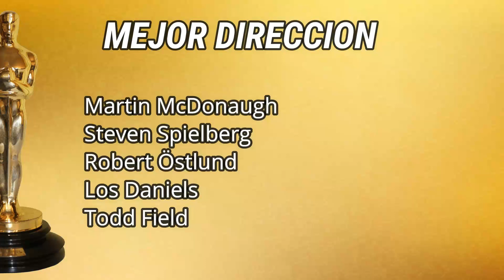NOMINADOS A LOS OSCARS 2023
HOLA AMIGOS EN ESTA MAÑANA TENEMOS YA LA LISTA DE NOMINADOS DE LOS PREMIOS MAS IMPORTANTES DEL CINE , los oscars DONDE TENEMOS MUY BUENAS NOMINACIONES .

AQUÍ LA LISTA COMPLETA:
-Mejor película
'Sin novedad en el frente', 'Avatar: el sentido del agua', 'The Banshees of Inisherin', 'Elvis', 'Everything Everywhere all at Once', 'The Fabelmans', 'Tár', 'Top Gun: Maverick', 'Triangle of Sadness' y 'Women Talking'.

-Mejor dirección
Martin McDonagh, Daniel Wkan y Daniel Scheinert, Steven Spielberg, Todd Field y Ruben Östund.

Mejor actriz
Cate Blanchett, Ana de Armas, Andrea Riseborough, Michelle Williams y Michelle Yeoh.

Mejor actor
Austin Butler, Colin Farrell, Brendan Fraser, Paul Mescal y Bill Nighy.

Mejor edición
'The Banshees of Inisherin', 'Elvis', 'Everything everywhere all at once', 'Tár' y 'Top Gun: Maverick'.

Mejor diseño de producción
'All Quiet on the Western Front', 'Avatar: el sentido del agua', 'Babylon', 'Elvis', 'The Fabelmans'.

Mejor maquillaje y vestuario
'All Quiet on the Western Front', 'The Batman', 'Black Panther: Wakanda Forever', 'Elvis', 'The Whale'.

Mejor película de animación
'Pinocchio', de Guillermo del Toro, 'Marcel the Shell with Shoes On', 'Puss in Boots: The Last Wish', 'The Sea Beast' y 'Turning Red'.

Mejor película internacional
'All Quiet on the Western Front', 'Argentina, 1985', 'Close', 'Eo' y 'The Quiet Girl'.

Mejor cortometraje documental
'Los susurros de los elefantes', 'Haulout', '¿Cómo medir un año?', 'El efecto Marta Mitchell' y 'Stranger at the Gate'.

Mejor documental

All that Breathes
All the Beatuy and the Bloodsheed
Fire of Love
A House Made of Splinters
Navalny

Mejor canción original

Applause, de Diane Warren para Tell It Like a Woman
Hold My Hand, de Lady Gaga para Top Gun: Maverick
Lift Me Up, de Tems, Rihanna, Ryan Coogler y Ludwig Goranson para Black Panther: Wakanda Forever
Naatu Naatu, de M. M. Keeravaani para RRR
This Is a Life, de Ryan Lott, David Byrne y Mitski para Todo a la vez en todas partes

Mejor banda sonora original

'Sin novedad en el frente': Volker Bertelmann
'Babylon': Justin Hurwitz
'Almas en pena de Inisherin': Carter Burwell
'Toda a la vez en todas partes': Son Lux
'Los Fabelman': John Williams.

Mejor actor de reparto

Brendan Gleeson, por Almas en pena de Inisherin
Brian Tyree Henry, por Causewey
Judd Hirsch, por Los Fabelman
Barry Keoghan, por Almas en pena de Inisherin
Ke Huy Quan, por Todo a la vez en todas partes

Mejor cortometraje de animación

El niño, el topo, el zorro y el caballo, de Charlie Mackesy y Matthew Freud
The Flying Sailor, de Amanda Forbis y Wendy Tilby
Ice Merchants, de Joao Gonzalez y Bruno Caetano
My Year of Dicks, de Sara Gunnardóttir y Pamela Ribon.
An Ostrich Told Me The World is Fake and I Think I Believe It, de Lachlan Pendragon

Mejor cortometraje

An Irish Goodbye, de Tom Berkeley y Ross White
Ivalu, de Anders Walter y Rebbeca Pruzan
Le Pupille, de Alice Rohrwacher y Alfonso Cuarón
Night Ride, de Eirik Tveiten y Gaute Lid Larssen

Mejor guion original

'Almas en pena Inisherin': Martin McDonagh
'Todo a la vez en todas partes': Daniel Kwan y Daniel Scheinert
'Los fabelman': Steven Spielberg y Tony Kushner
'Tár': Todd Field
'El triángulo de la tristeza': Ruben Östlund
The Red Suitcase, de Cyrus Neshvad

Mejor guion adaptado

'All quiet on the Western Front', 'Puñales por la espalda: El misterio de Glass Onion', 'Living', 'Top Gun: Maverick', 'Women Talking'.

Nominados a mejor sonido

'Sin novedad en el frente': Viktor Prásil, Frank Kruse, Markus Stemler, Lars Ginzel y Stefan Korte.

'Avatar: el sentido del agua': Julian Howarth, Gwendoly Yates Whittle, Dick Bernstein, Christopher Boyes, Gary Summers y Michael Hedges.

'The Batman': Stuart Wilson, William Files, Douglas Murray y Andy Nelson.

 'Elvis': David Lee, Wayne Pashley, Andy Nelson y Michael Keller.

'Top Gun: Maverick': Mark Weingarten, James H. Mather, Al Nelson, Chris Burdon y Mark Taylor.

Mejor diseño de vestuario

'Babylon', Mary Zophres
'Black Panther: Wakanda Forever', Ruth Carter
'Elvis', Catherine Martin
'Todo a la vez en todas partes', Shirley Kurata
'El viaje a París de la señora Harris', Jenny Beavan

Mejor actriz de reparto

Angela Basset ('Black Panther: Wakanda Forever')
Hong Chau ('La ballena')
Kerry Condon ('Almas en pena de Inisherin')
Jamie Lee Curtis ('Todo a la vez en todas partes')
Stephanie Hsu ('Todo a la vez en todas partes')